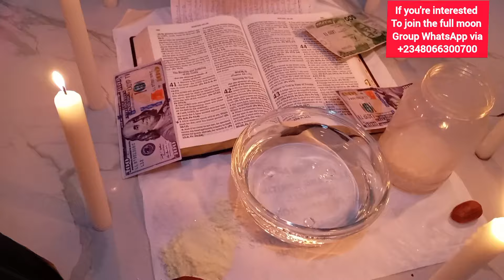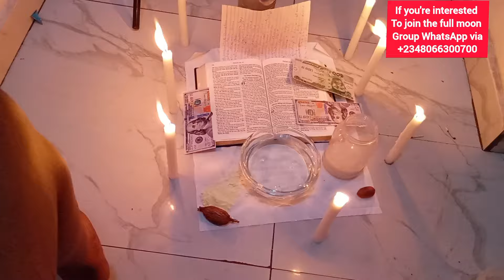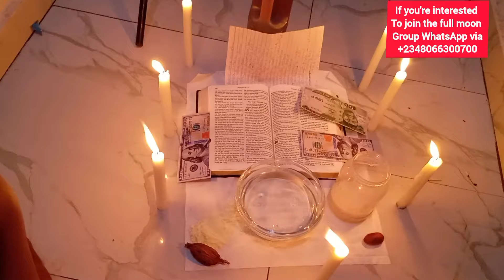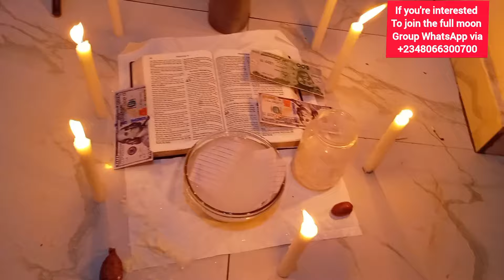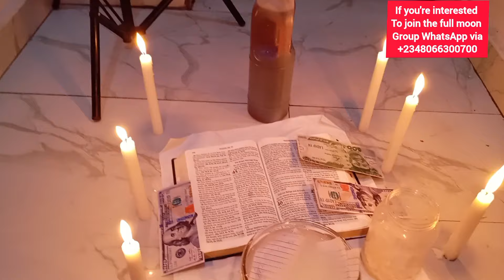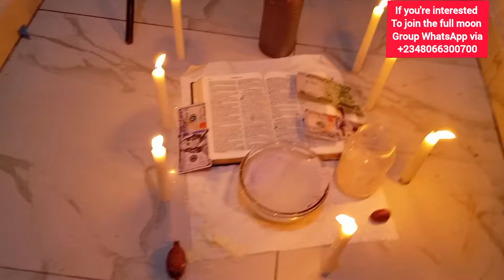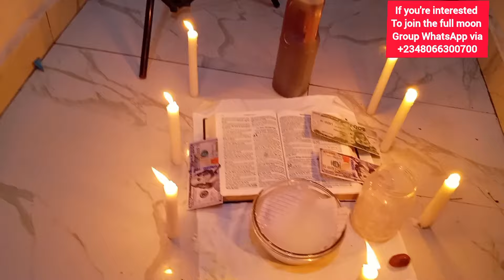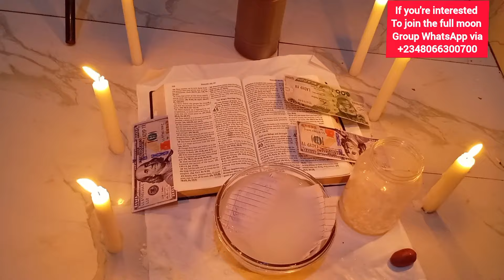Watch and claim this before you sleep and watch what happens